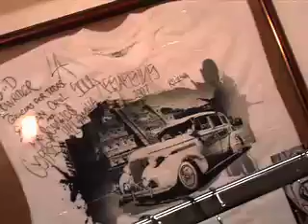DYD Low Rider - Latrup.tv - MPEG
La cultura low rider tb present a Catalunya.